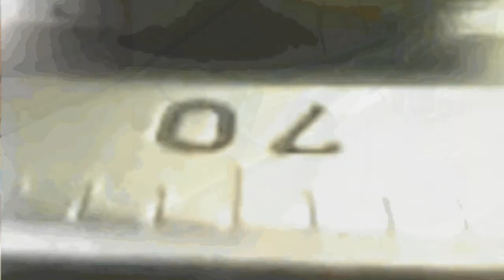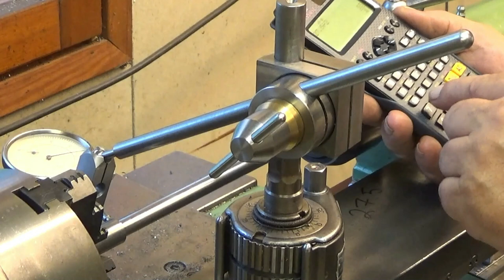How to turn an accurate diameter without taper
I need to make three precision pins for a sailboat mast base.
Those pins need to be 140 millimetres long and 10 millimetres in diameter. The tolerance for the diameter is H7.
I demonstrate how to eliminate the taper when turning such a slender piece.
The video is suitable for the hearing impaired and persons who have difficulties in understanding my spoken English.